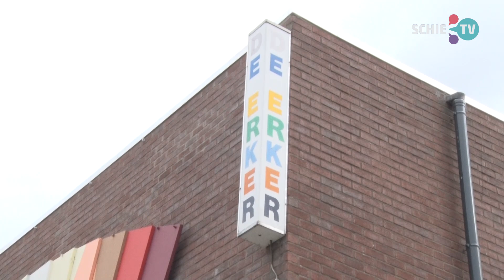SCHIE TV: De verduurzaming van De Erker geldt als voorbeeld voor de rest van de stad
De gemeente is zo blij met de verduurzaming van de Erker dat het als voorbeeld wordt gesteld voor de rest van Schiedam.
Het gebouw van De Erker is van de gemeente en als kers op de taart van het verduurzamen worden nu ook 150 zonnepanelen op het dak van het naastgelegen gebouw van Stichting Primo geplaatst.
'We hebben als gemeente nog veel meer vastgoed en we nodigen ook andere partners in de stad uit om dit goede voorbeeld te volgen.' zegt wethouder Marcel Bregman.
Ook omwonenden kunnen profiteren van de zonnepanelen: 'mensen kunnen investeren in een aandeel zonnepaneel. De mensen krijgen de opbrengst van dat paneel dan terug.' zegt Ina Blans-Visser van de Erker.